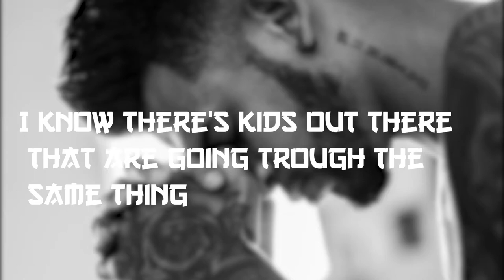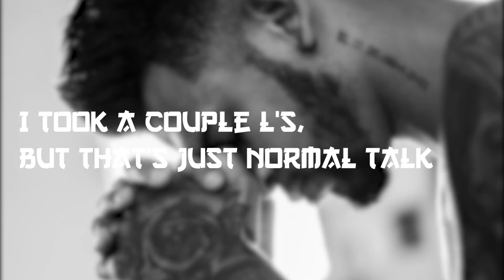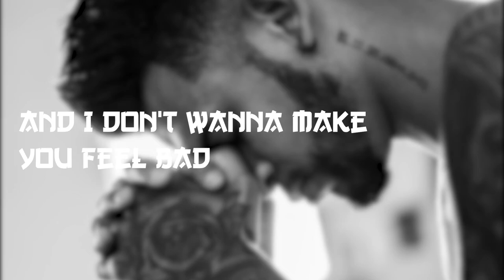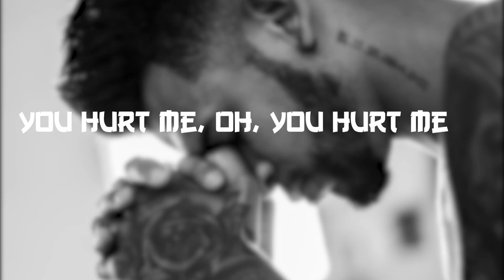Coopex, EBEN, Shiah Maisel - Ruined My Life [Slowed+Reverbed+pitched] [Lyrics] [NCS Release]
Lyrics:

I miss the family I used to have
I feel like everything's so different now
Sitting by the fire as we'd watch the flames burn out
I miss the days I wasn't afraid
Now I will always have my guard up, hands on my face
I learned to cope with the pain
I know that people think I'm trying to get attention
But in reality I'm trying to send a message
I know there's kids out there that are going trough the same thing
And if you're one of them I hope to help you're suffering
Just know it will gеt better and thesе feelings do not stay the same
No, they don't stay the same
I don't wanna make you feel bad
But you kinda ruined my life
You hurt me and ruined my life
And I don't wanna make you feel bad
Oh
(Oh, no)
(Oh, no)
I lost a couple friends on my way up
I took a couple L's, but that's just normal talk
I popped a couple pills, but they don't do much
And now I take Prozac in the morning with some other stuff
But why did I get into this? I feel like this is all a dream
But when I wake up, look around this isn't even make believe
So I sit in the corner thinking back to all the memories
I grew up whit these fake beliefs 'bout time I find a remedy
(make you feel bad)
(you kinda ruined my life)
(you ruined my life)
Yeah
Oh
You hurt me, oh, you hurt me